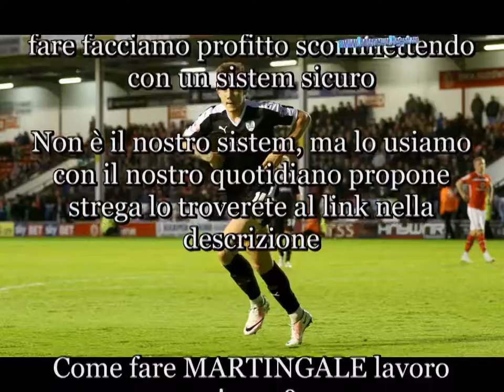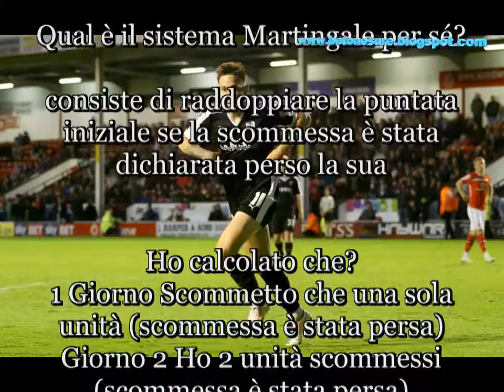sistema Martingale in scommesse sportive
questa è la traduzione italiana del uso del sistema Martingale in scommesse sportive per sicuro profitto